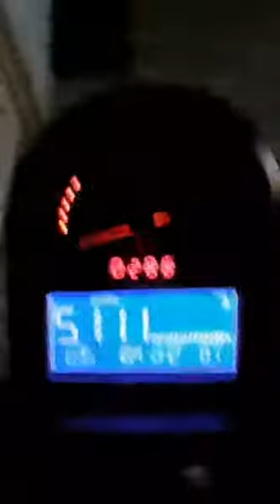Виктория Цатурян (@vikunciy1991) Champion IFBB • Instagram 02 09 2018